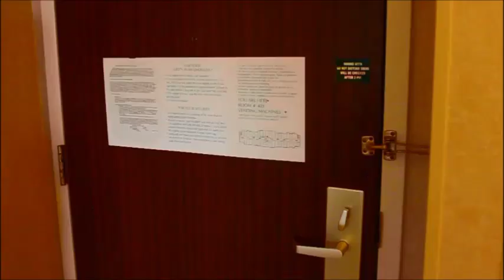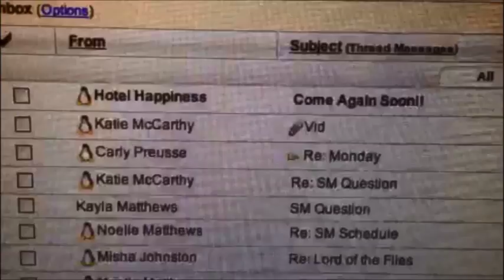Hotel Happiness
Santiago Film Festival 2014